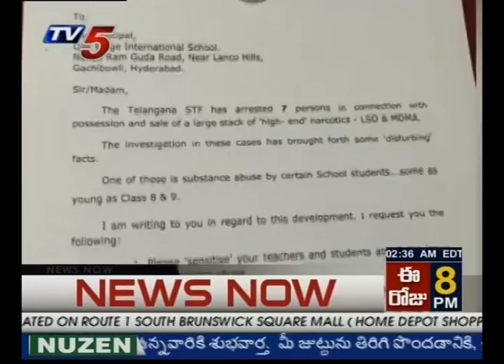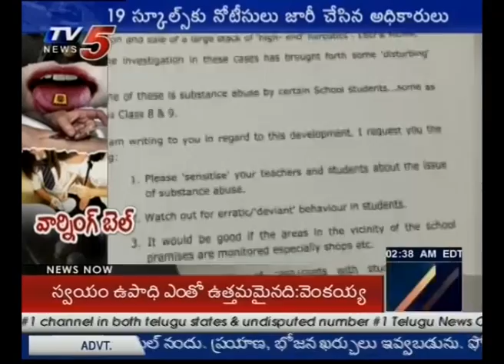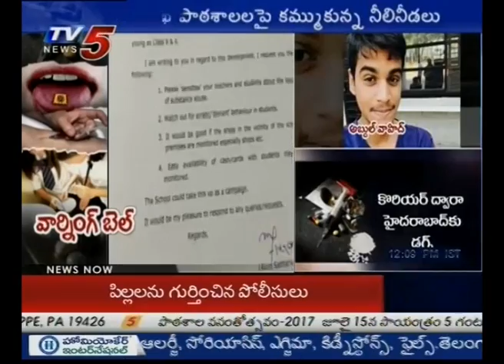Drugs Mafia | 19 Schools Receive Notices in Hyderabad | TV5 News